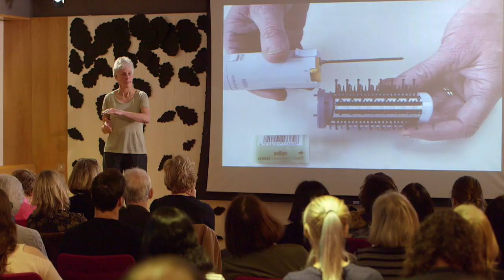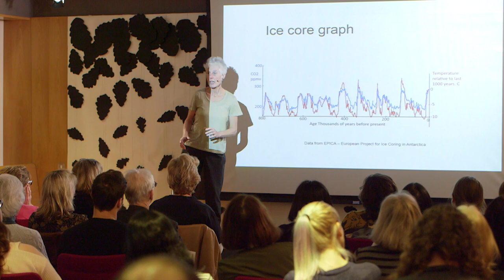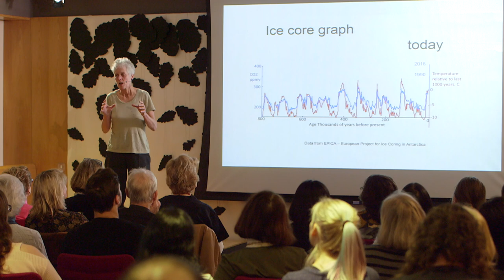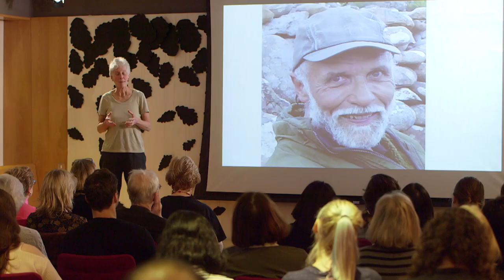Climate change, a hair styler and me | Anne Miller | TEDxNewnham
We all know that climate change is a problem, and we all know that we should be doing more to help. So why don't we? Anne Miller thinks that Schein's conditions for change might give us the answer, and uses her own story to suggest ways in which we can empower ourselves to change the world. Anne Miller is an expert on innovation and change, particularly relating to the transition to the low carbon economy. She is currently on the advisory panel Carbon Trust and a Trustee of Legal Response International, a charity providing pro-bono legal advice to developing countries on climate change. She is also Director of the Creativity Partnership and a co-founder of the Climate Coalition, the charity that built the UK’s largest and most diverse coalition of UK NGOs campaigning on climate change. This talk was given at a TEDx event using the TED conference format but independently organized by a local community.